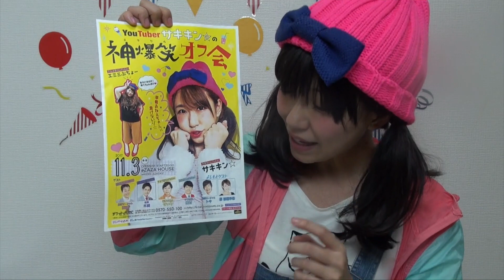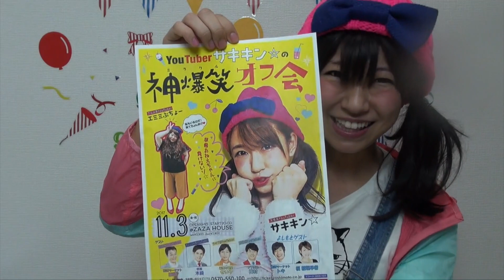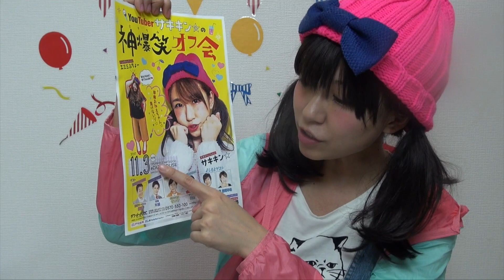【架空YouTuberサキキン☆】初のオフ会します！【神爆笑】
サキキン☆待望のオフ会しまーす！
来てね！